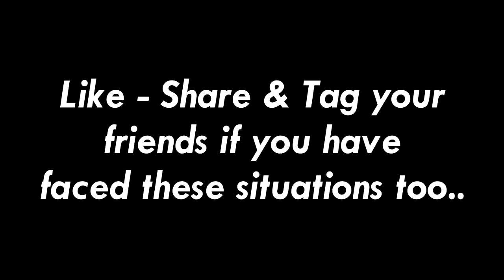Problems With Desi Parents | Aashutosh Sharma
PLEASE LIKE - SHARE & COMMENT IF YOU HAVE FACED THIS SITUATION TOO! 😂😊

➡ SNAPCHAT ME: @imaashutosh

XOXO. ❤❤❤